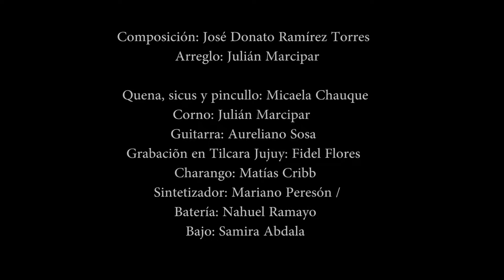Romance de viento y quena ft Mica Chauque/ Álbum Folcorno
Romance de Viento y quena

 Composición: José Donato Ramírez Torres / Arreglo: Julián Marcipar

Corno: Julián Marcipar / Quena, sicus y pincullo: Micaela Chauque / Guitarra: Aureliano Sosa / Grabaciõn en Tilcara Jujuy: Fidel Flores / Charango: Matías Cribb / Sintetizador: Mariano Peresón / Batería: Nahuel Ramayo / Bajo: Samira Abdala / Mezcla: Luciano Luggren/ Mastering: Ariel Lavignia/ Gráfica disco: Noelia Gaillardou

Sello Acqua Records
Filmación: Alfa Bodondo, Luis Ternengo
Montaje y edición: Julian Marcipar